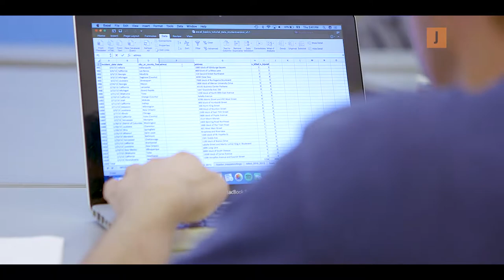M.A. in Engagement Journalism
Engagement Journalism Director Carrie Brown explains why we strongly believe that journalism shouldn’t be about providing content; it should be about providing a service. Engagement journalism is first and foremost about listening. Whether communities are brought together by geography or shared interest, social journalists serve them best by building relationships and helping them produce tangible impact that goes beyond page views or clicks or “likes." Our students are trained in skills that are in high demand from employers and we encourage them to experiment in social video, audience growth, social newsgathering, data journalism, analytics, design thinking and more. Our degree gives them the opportunity to practice interacting with and learning from diverse communities, and will include business training so they understand what it takes to keep news organizations financially viable.

Follow the conversation on Twitter using